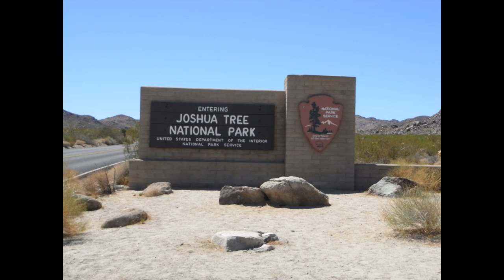Kalifornien Urlaub 7.Teil (Joshua Tree) Vers.1.4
Der 7.Teil von unserem Kalifornien Urlaub.Dieses mal ging es in en Nationalpark Joshua Tree.Eine atemberaubene Natur.
Der Joshua-Tree-Nationalpark ist eine Wüstenlandschaft im Südosten Kaliforniens, die den Übergang zwischen der Mojave-Wüste und der Colorado-Wüste bildet. Der Park ist nach der auffälligen, im Englischen „Joshua Tree" genannten Josua-Palmlilie (Yucca brevifolia) benannt, der größten Art der Gattung der Palmlilien (Yucca), die auch Josuabaum genannt wird.

Neben den Josuabaum-Wäldern bietet der Park eine der interessantesten geologischen Formationen, die man in den kalifornischen Wüsten findet. Es herrschen kahle Felsen vor, die in der Regel in einzelne Felsformationen aufgebrochen sind.